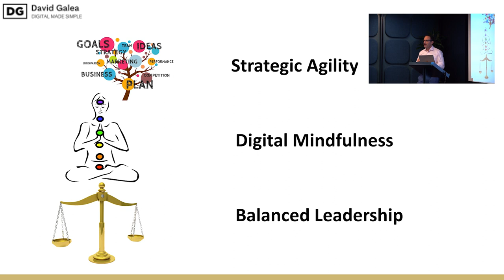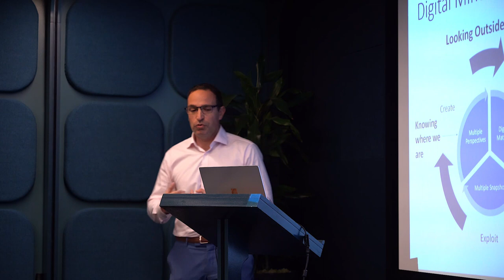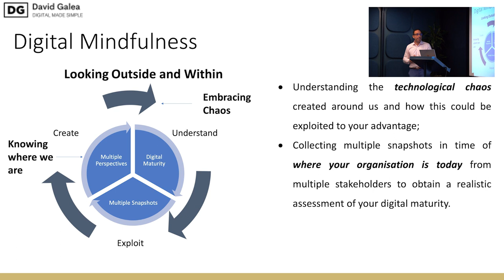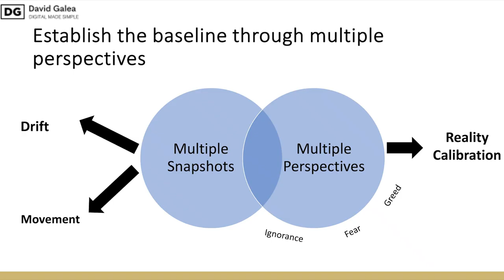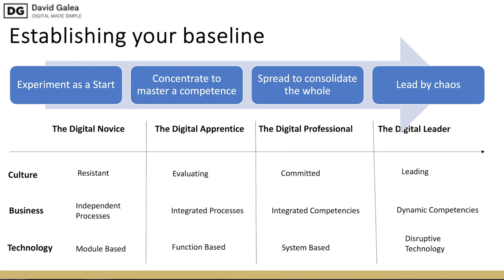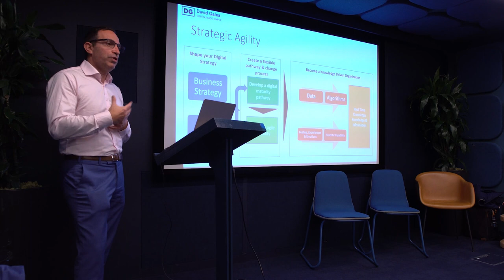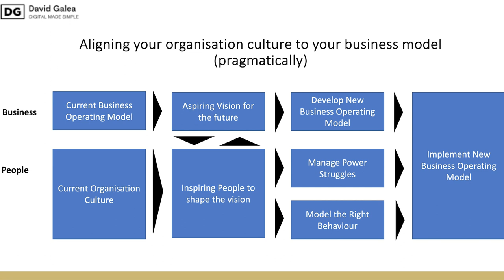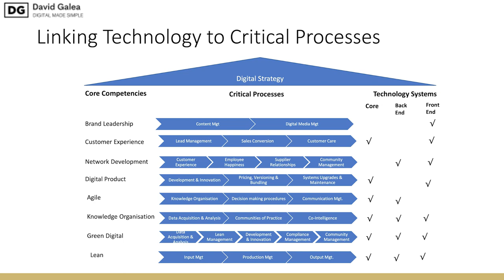Digital Made Simple - David Galea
At our Sustainable Digital Transformation event, award-winning author of "Digital Made Simple" David Galea shared his insights on the pitfalls of digital transformation and how to avoid them.